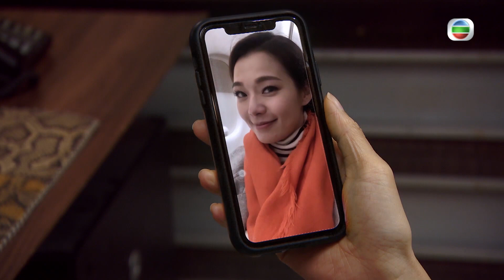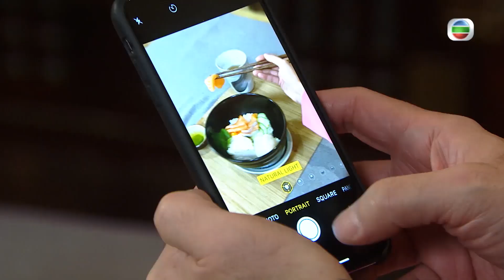【愛．回家之開心速遞精華短片】 第980集精華 有什麼比休假但老闆瘋狂關心你還慘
熊若水（呂慧儀）難得休假跟龔燁（張景淳）一起去旅行，誰知龔燁突然要公幹！於是若水唯有在家休息，但大小姐（林淑敏）知道龔燁要公幹不能去旅行，於是要求熊若水回公司幫手！熊若水為了令大小姐可以相信自己已去旅行，於是發 舊相給她假裝上了機，誰知就踏上一條扮旅行的不歸路.